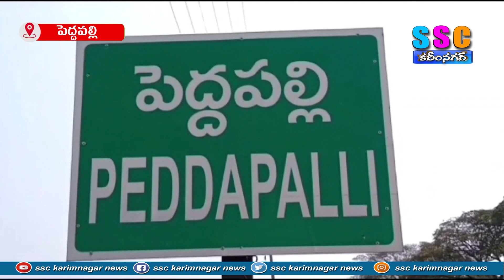ఎల్ఐసి భవన నిర్మాణానికి శంకుస్థాపన ...SSC NEWS KARIMNAGAR – 22.08.2023